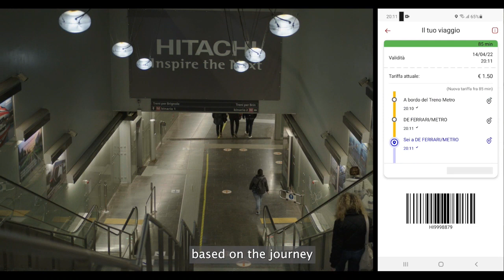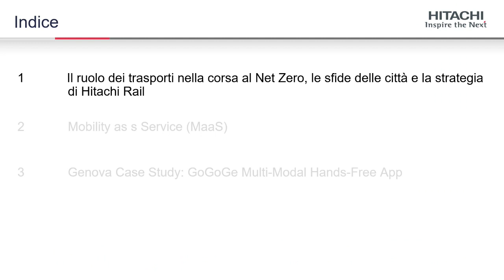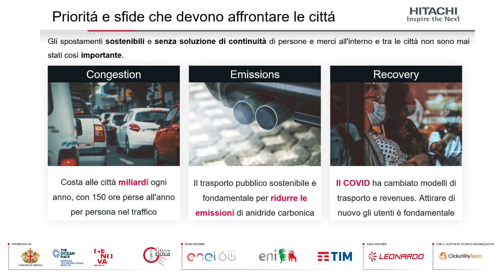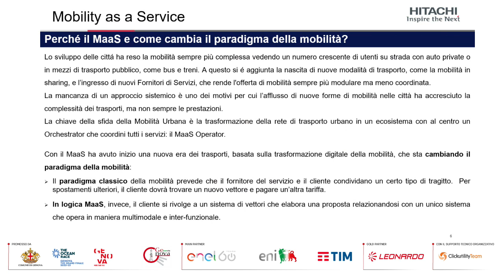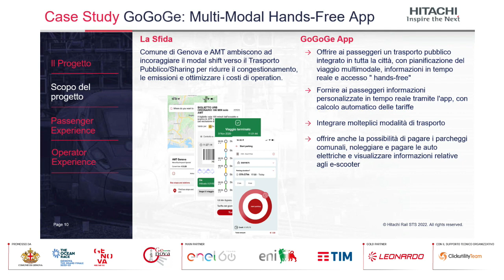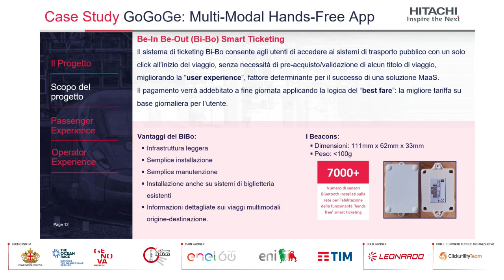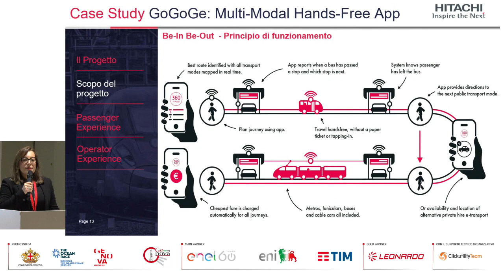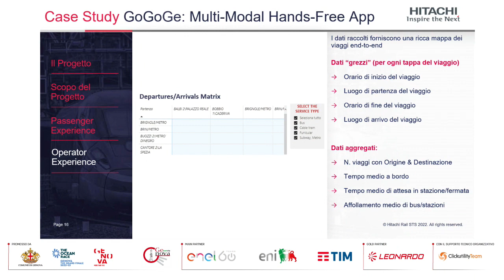Barbara Ferrari, Head of Sales Central Eastern & Southern Europe, LoB Rail Control, Hitachi Rail